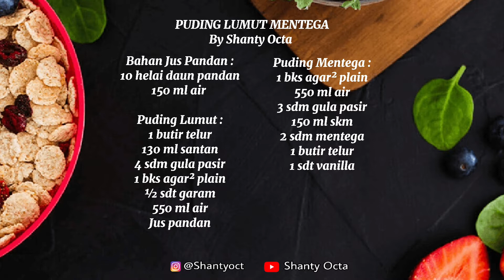RESEP PUDING LUMUT MENTEGA | LEMBUT DAN ENAK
Assalamualaikum hari ini bikin puding lumut, hanya 2 telur aja udah lembut dan legit. Simak videonya sampai akhir yaa

PUDING LUMUT MENTEGA
By Shanty Octa

Bahan Jus Pandan :
10 helai daun pandan
150 ml air

Puding Lumut :
1 butir telur
130 ml santan
4 sdm gula pasir
1 bks agar² plain
½ sdt garam
550 ml air
Jus pandan

Puding Mentega :
1 bks agar² plain
550 ml air
3 sdm gula pasir
150 ml skm
2 sdm mentega
1 butir telur
1 sdt vanilla

Selamat mencoba